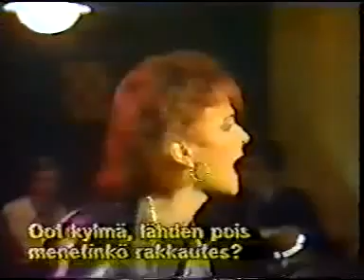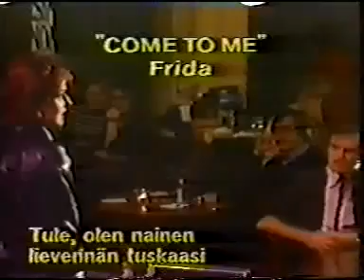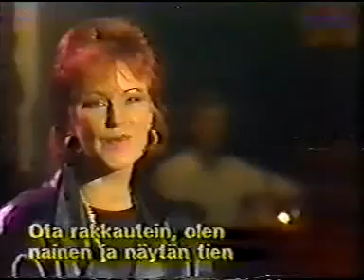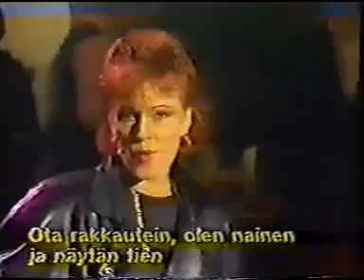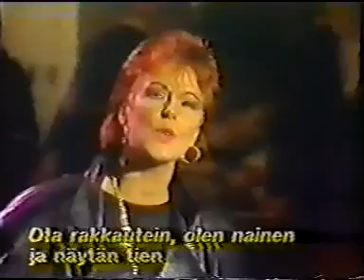ABBA NOW AND THEN FRIDA SHINE INTERVIEW COME TO ME I AM WOMAN IN FINLAND 1984